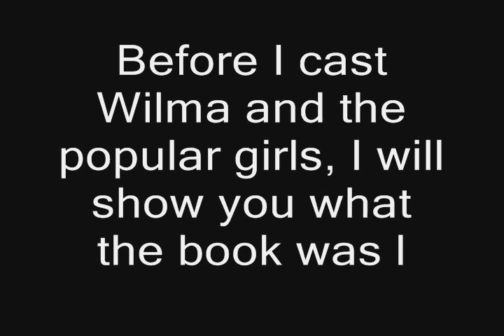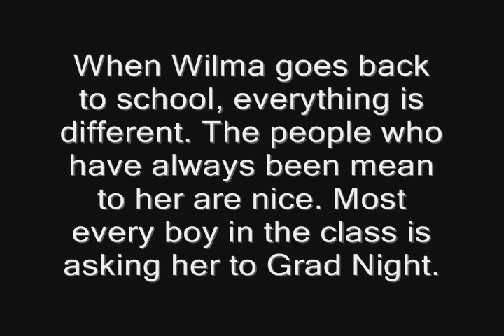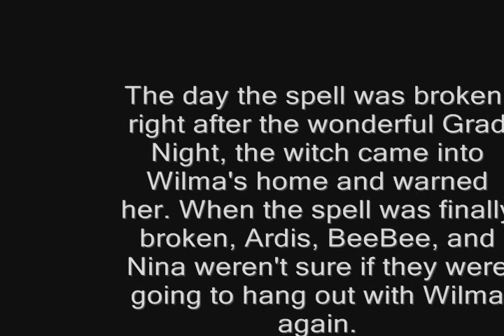If "The Wish" was a movie...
Hi! Have any of you read "The Wish" by Gail Carson Levine? Well I casted the four main characters in the book- just the beginning of my casting direction career, lol! Please watch the whole thing!
-allamericanchic

I do NOT own Gail Carson Levine's books or the Backstreet Boys' "What Makes You Different"